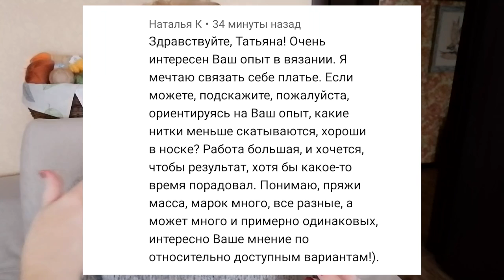Связала, Вяжу, Буду Вязать🧶